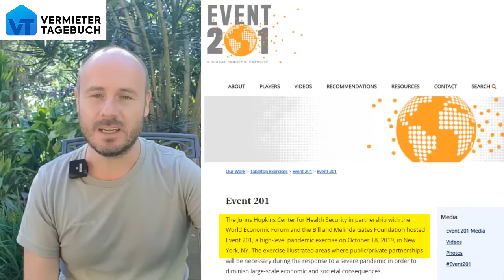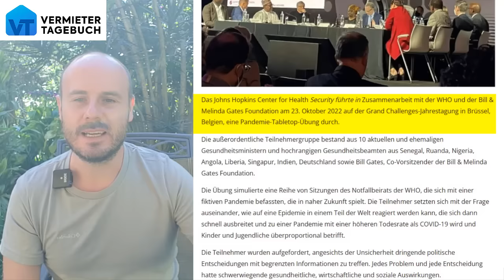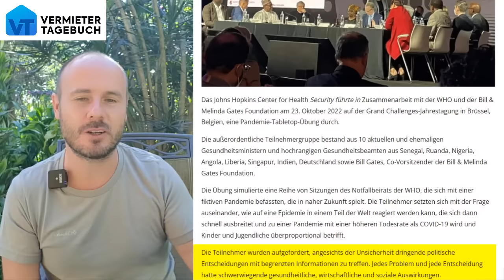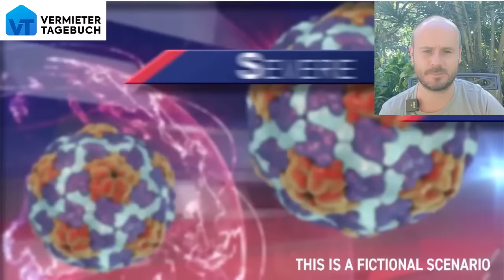Bill Gates verkündet die nächste Pandemie (Datum und Ort)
Bill Gates hat die nächste Pandemie verkündet. Er sagt uns den Namen der neuen Pandemie, das Datum des Ausbruchs und wo die Pandemie ausbrechen wird! Die Details gibt’s in diesem Video.